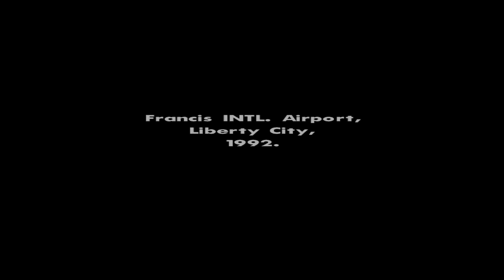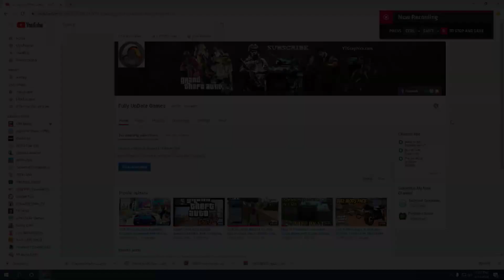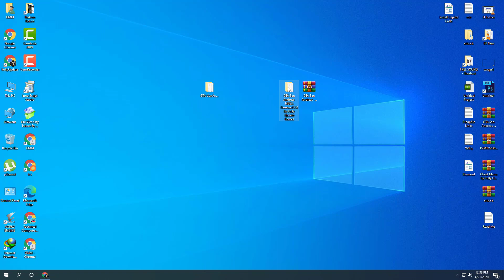GTA San Andreas NGSA Renewed 2.0 | Best Graphics 2022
If you loved the original, then San Andreas Renewed 2.0 is for you. With tons of new models, colors, textures, and more; GTA San Andreas Renewed 2.0 is nothing short of a visual masterpiece.

Renewed 2.0 features

The graphics in the newest version of Grand Theft Auto San Andreas are absolutely amazing. The developers have really outdone themselves with this one. The landscapes look incredibly realistic and the characters look like they've been completely redesigned. Even small features, such as water droplets on trees, have been improved significantly.

This is definitely the best graphics in any Grand Theft Auto game to date. And even if you're not a fan of open-world games, you should definitely check out this one because the graphics are just that good.

TIMESTAMPS
0:00 Intro
0:12 Gameplay
3:38 How To Download
4:22 How To Install
5:04 Game Features

PC Specs:-
🟨 12GB RAM